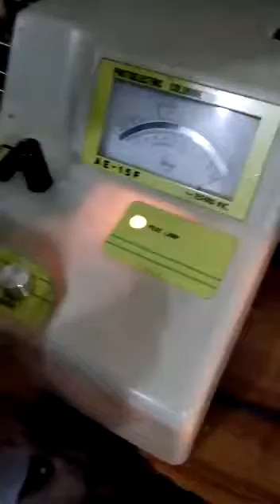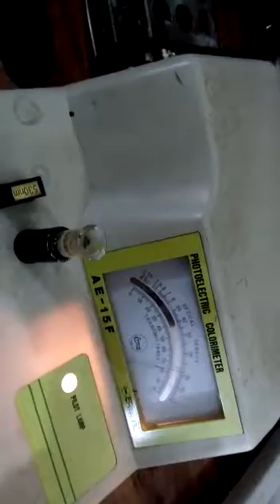BIOCHEMISTRY : Parts and Use of a Colorimeter for Measurement of Absorbance of Light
Narrator : Sumita Yeasmin
Cameraman : Asadur Rahman ( Nabin )